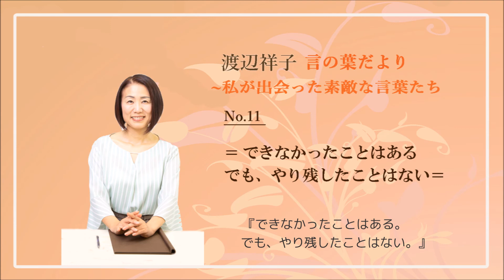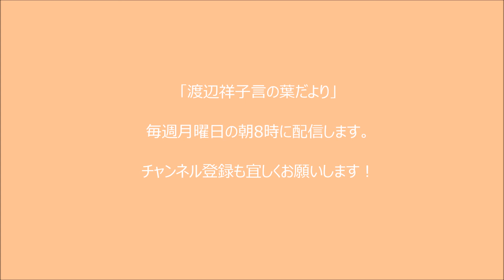渡辺祥子 言の葉だより No.11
『できなかったことはある。
でも、やり残したことはない』
                        （草刈民代さん）
※2009年６月22日配信のメルマガを再構成・音声化※。

※過去の携帯メルマガ『言の葉だより』アーカイブ
（現在も毎週月曜朝に配信中）

音声版『言の葉だより』（2020年8月10日スタート）は毎週月曜の朝8時に配信しています！！

この配信は、2008年8月8日から今現在も続いている、携帯メルマガ『言の葉だより』の音声版です。現在も新規で更新し続けていますが、600を超えるアーカイブをスタート地点に遡り、今必要と思われる言葉を取り上げ、若干の修正を加えて音声化しています。
音声版も、文字版も、皆さんの側に携えて頂けたら嬉しいです。

※携帯版配信登録（無料：スマホなど携帯電話からしか登録出来ません）
下記のアドレスに、空メールをお送り下さい。
（完了メールが届かない方⇒メールフィルター機能を設定されている場合があります。
それぞれのキャリアの手順に従い、下記アドレスからのメールを受信許可してください。